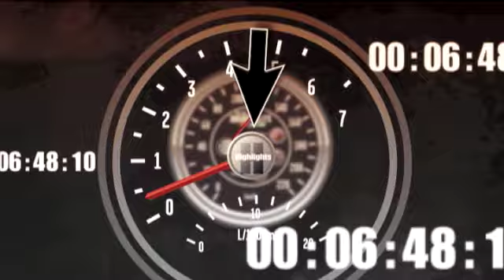NASCAR SPRINT CUP POCONO 2009 Johnson penalized for pitting as caution flies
NASCAR SPRINT CUP POCONO 2009